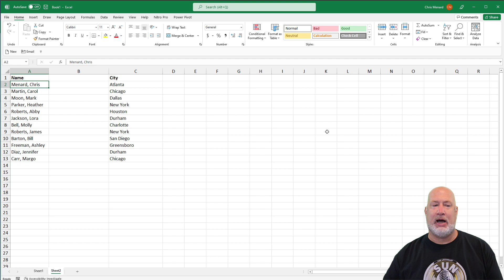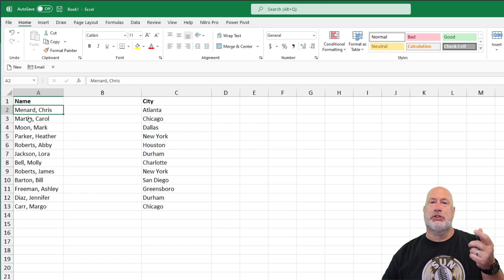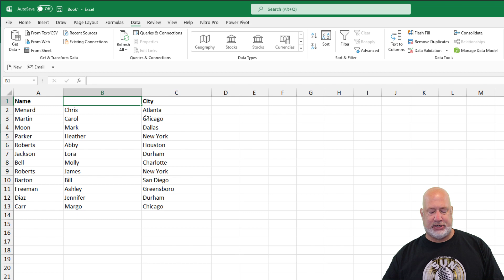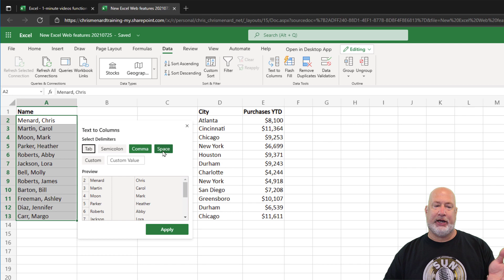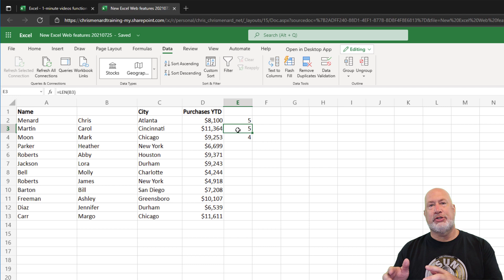Excel for the Web - Text to Columns - New Feature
Excel for the Web now has the Text to Columns feature available. If you have a list of names in column A that has first names and last names, for example, Chris Menard, you can now use Text to Columns to separate the names so you can sort by last name. If both names are in column A, you can't sort by last name.
I also show the desktop version of Text to Columns in this video.

Chapters:
0:00 Intro
0:28 Text to columns desktop
1:07 Text to columns web
1:49 Len function

-- EQUIPMENT USED
○ My camera